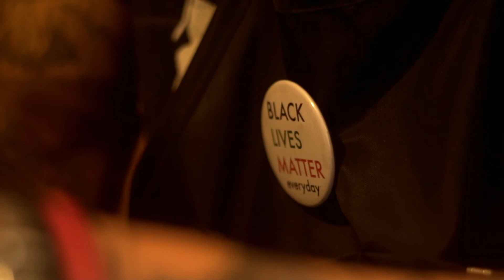"The Hub" trailer - 2020 Indie Memphis Film Festival